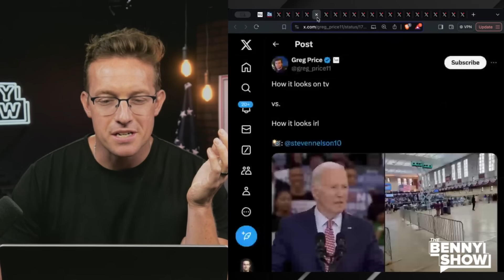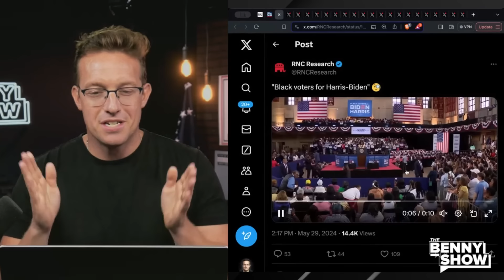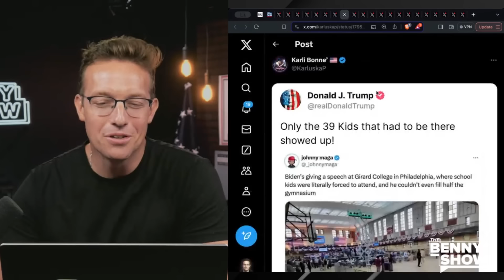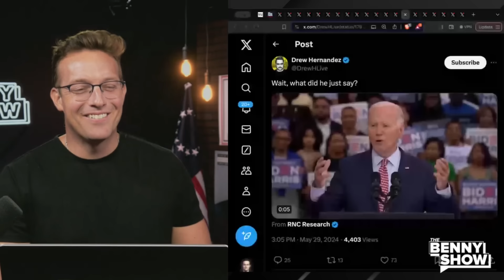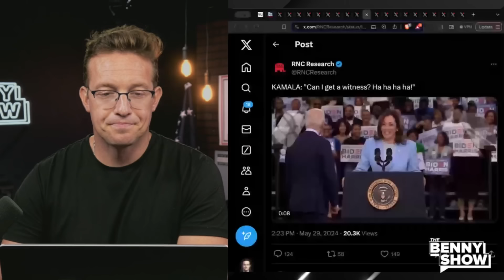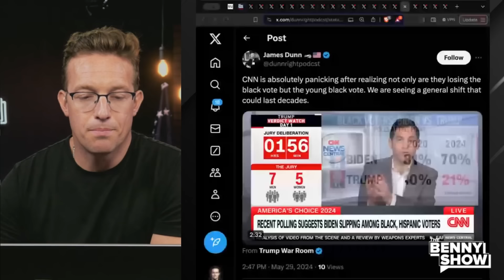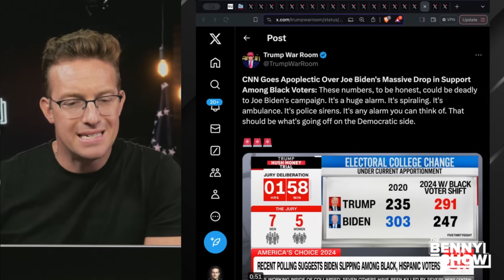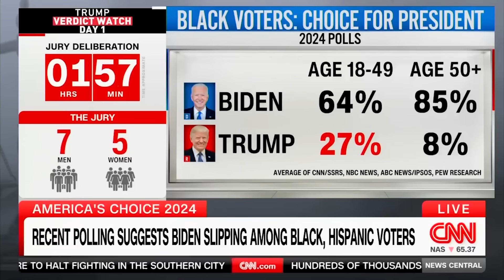PANIC! Literally NO ONE Shows Up For Blacks For Biden Event, Joe's Brain Breaks LIVE, Kamala CRINGE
Joe Biden can't even fill a tiny gym in Philadelphia - Sad!